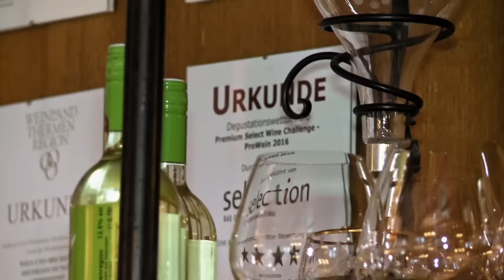Horvathslos Staffel 3 - Folge 6 "Vergissmeinnicht"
Folge 6 der dritten Staffel Horvathslos aus dem Jahre 2016.

Alle Rechte liegen bei Joke Brothers Publishing GmbH